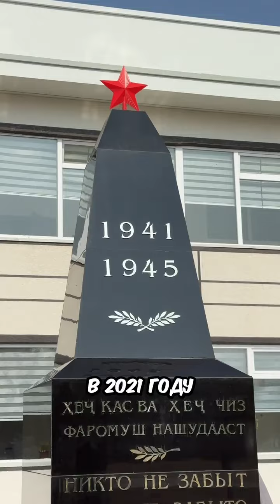ПРЕЗИДЕНТ ФЕДЕРАЦИЯ БОКС ОТКРЫЛ В ТАДЖИКИСТАНЕ СРЕДНИЙ ШКОЛА